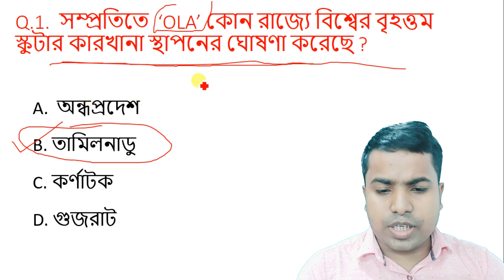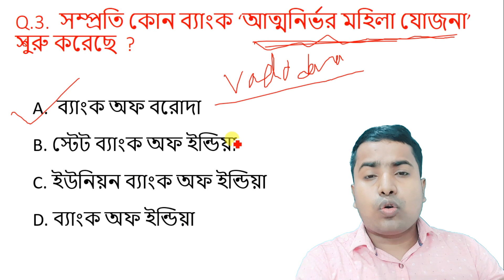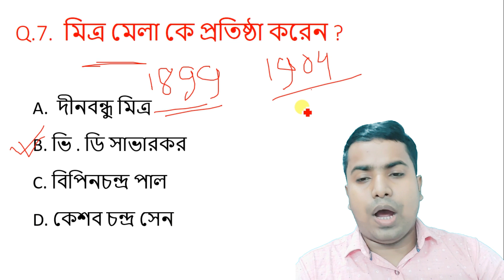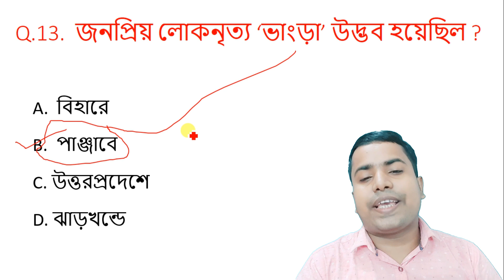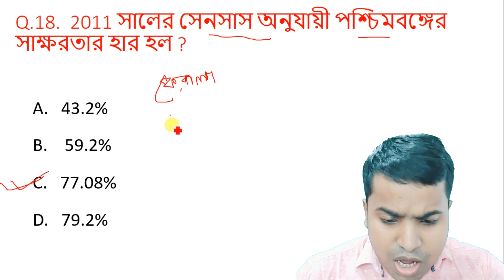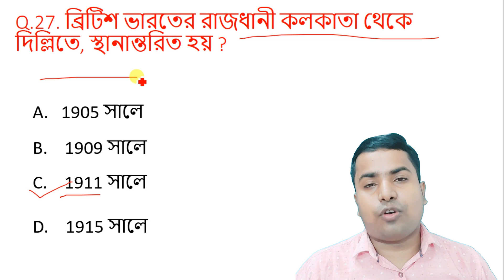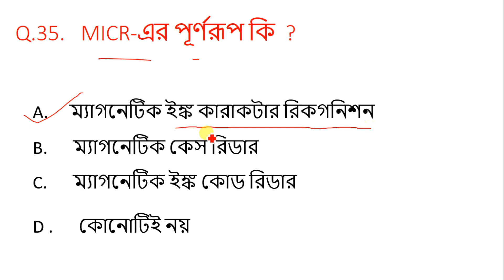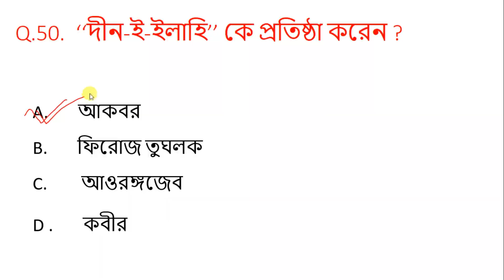WBP Constable GK Mock Test 2 | Online Free Mock Test | Oasis Study Centre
Free Mock Test 👩‍⚕️ JOIN OUR WHATSAPP GROUP 👩‍⚕️
👩‍⚕️ FOR PAID BATCH 👩‍⚕️
👩‍⚕️ Free Mock Test and Quiz 👩‍⚕️

All WBP Constable Examination Candidates are requested to watch the video first to last. After the video, Please go for Online Free Mock Test.